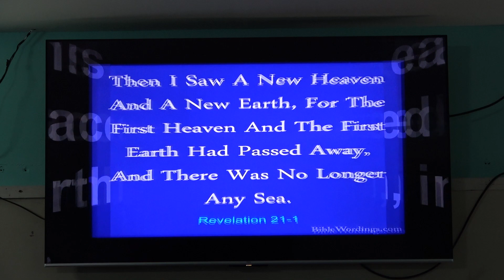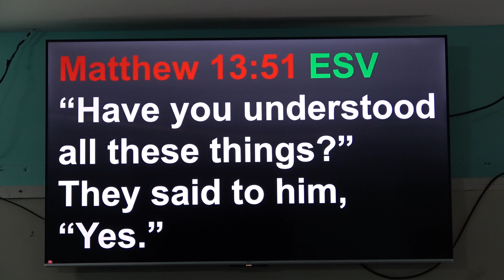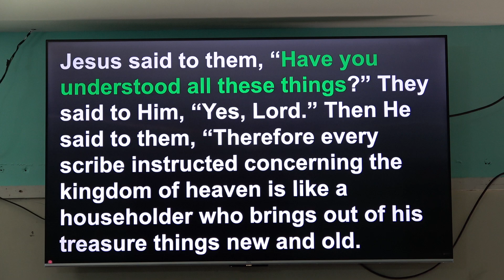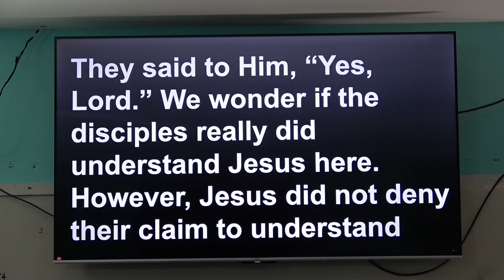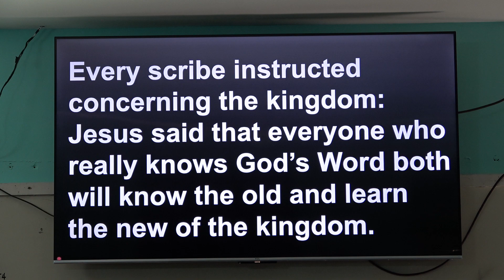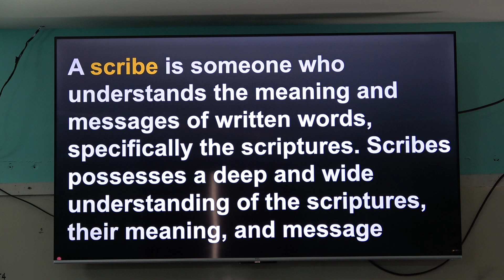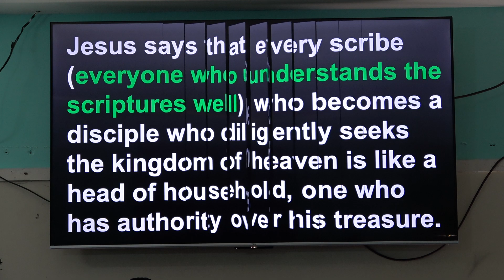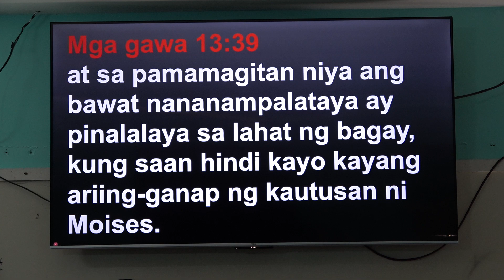20231105 Parables of the Kingdom Part 4